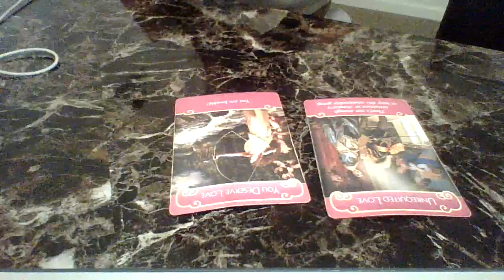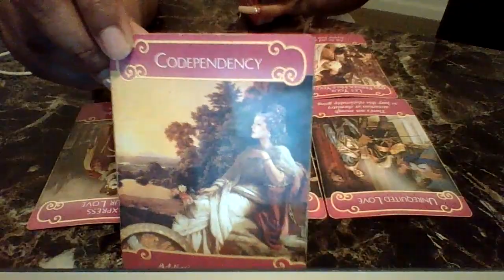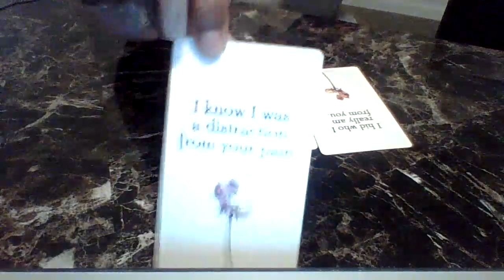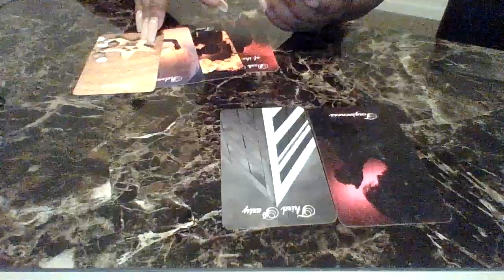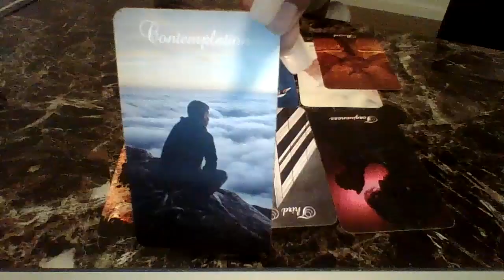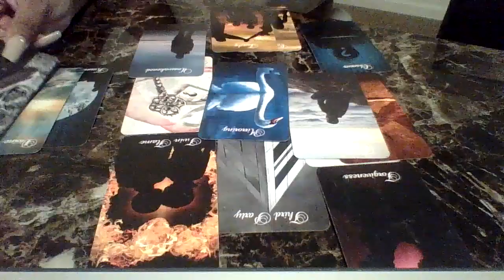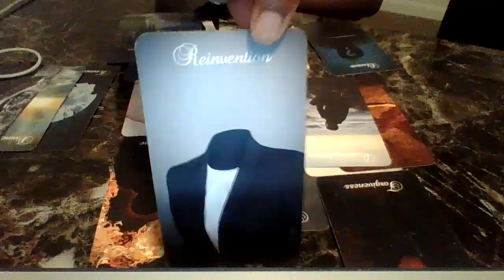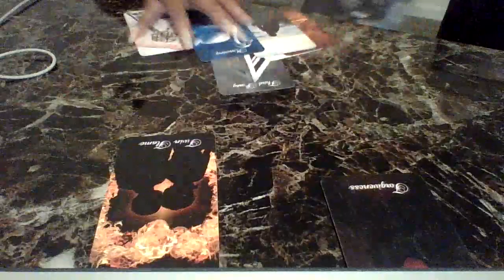They Hid Who They Were From You So They Could Play You 🤨 BACKFIRED! Suffering With Regrets